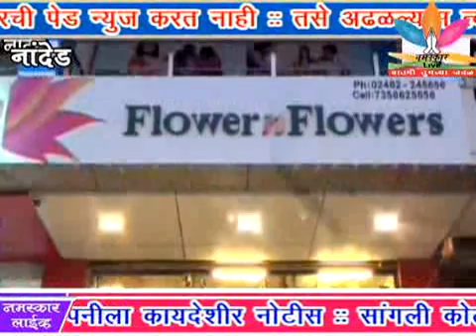Dhneagav Panigalati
१- कोण म्हणतंय दुष्काळ आहे, धनेगावमध्ये पाणी रस्त्यावर आहे